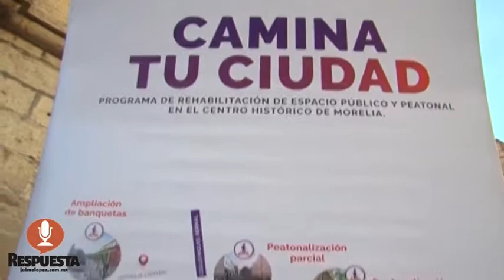SEDATU DEVOLVERÁ AL AYUNTAMIENTO 8 MILLONES DE PESOS PARA LA SEGUNDA ETAPA DE LA PEATONALIZACIÓN DEL